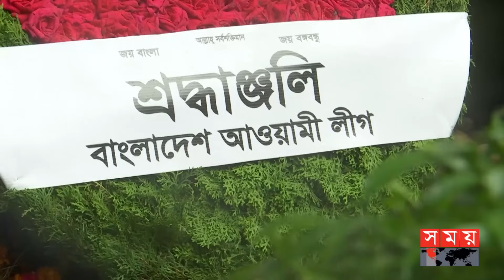বিএনপি আবারও দেশে বিশৃঙ্খলার অপচেষ্টা করছে: কাদের | Obaidul Quader | Awami League | Somoy TV